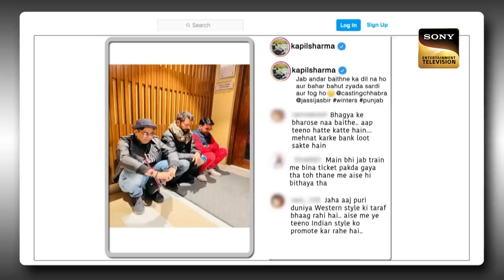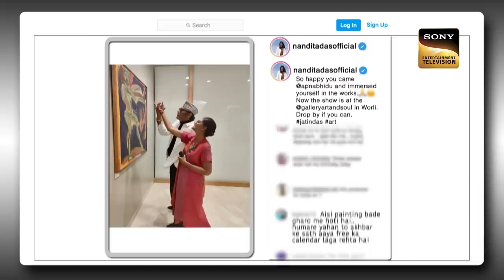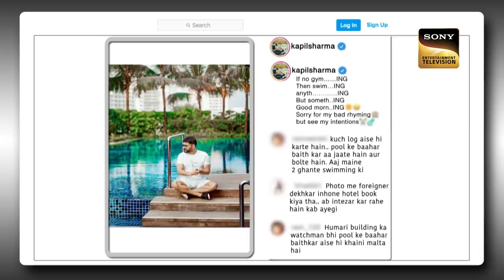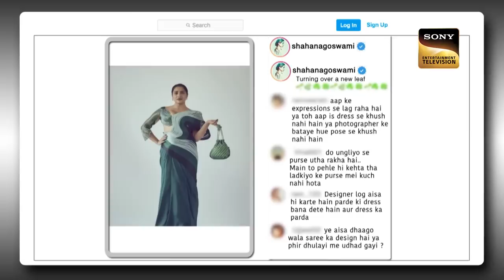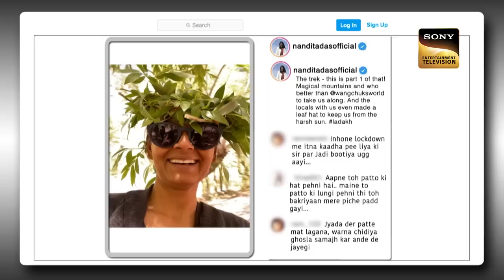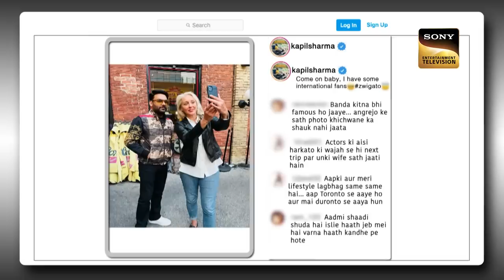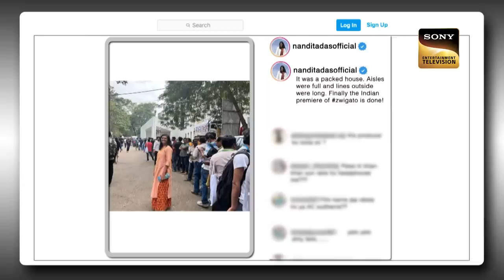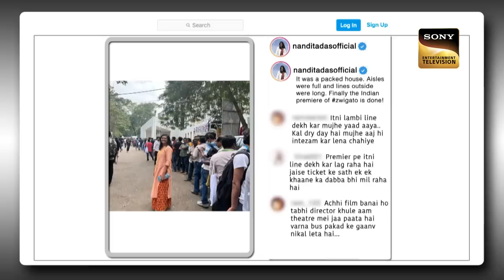The Kapil Sharma Show S2 | Kapil का 'Zwigato' अवतार | Shahana, Nandita Das | Ep 310 | 12 Mar 2023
Synopsis: Kapil का 'Zwigato' अवतार
Today's episode begins with the search for Kapil. All the family was discussing about his whereabouts. Later, Kapil enters the show as a delivery boy to promote his film 'Zwigato' . Co-actor of Kapil in the film Shahana Goswami and the director Nandita Das joins in the fun ride. Watch the episode to know more.

Show Name: The Kapil Sharma Show Season 2
Guest Names: Shahana Goswami, Nandita Das
Host: Kapil Sharma, Archana Puran Singh
Episode: 310 - 12 Mar 2023
Producers: Kapil Sharma